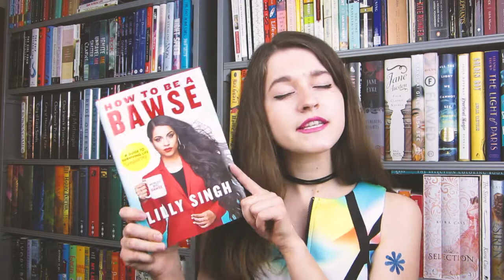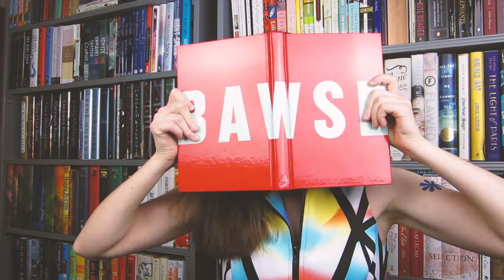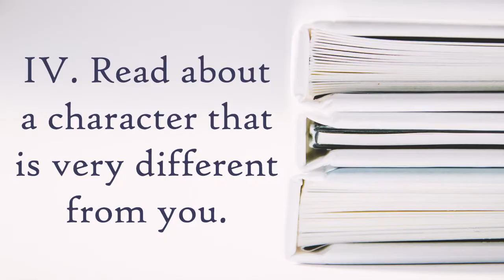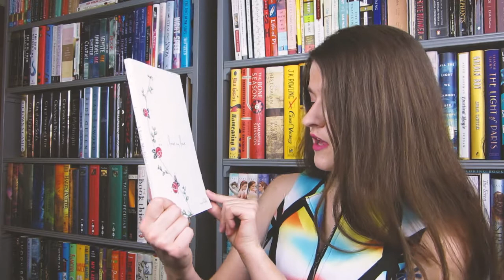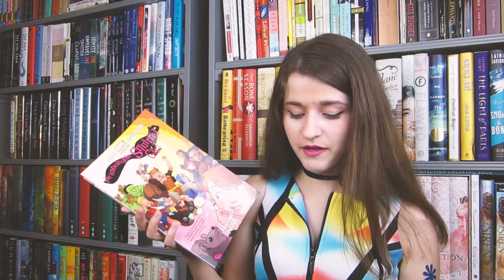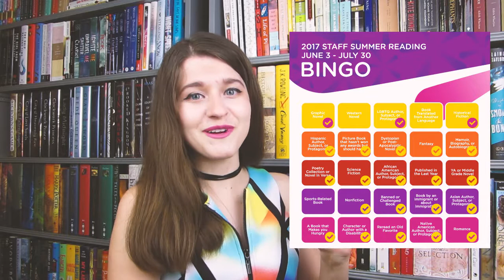BOOKTUBE-A-THON TBR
Booktube-a-thon Info

L I N K Y L I N K S

❤T A T T E R E D C O V E R B O O K S T O R E A F F I L I A T E
Support an indie bookstore & receive great staff picks!

❤B O O K D E P O S I T O R Y  A F F I L I A T E
Free book shipping to SO MANY countries!